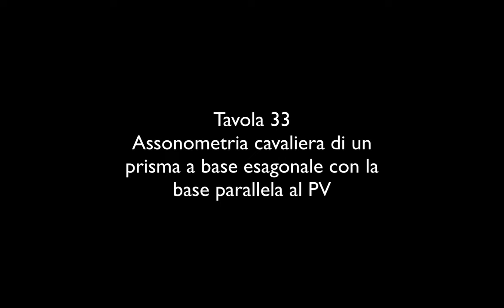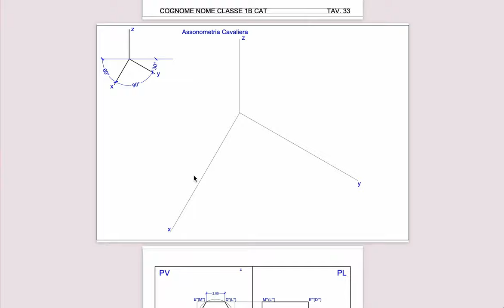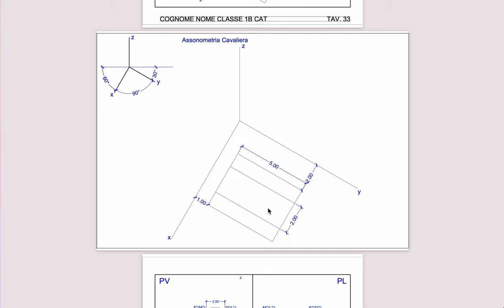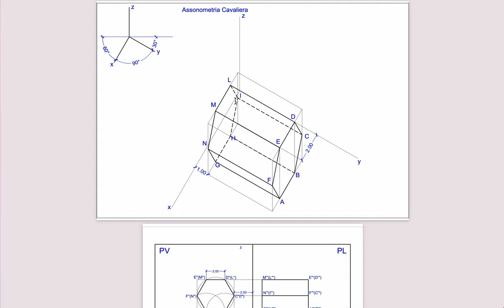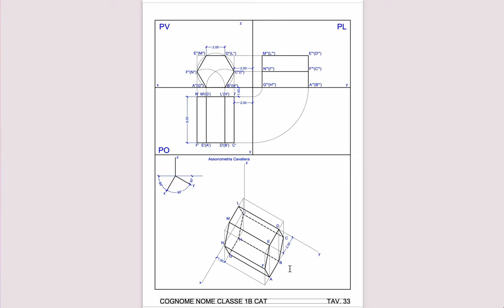Tavola 33 - Assonometria cavaliera di un prisma a base esagonale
Assonometria cavaliera di un prisma con base esagonale, base parallela al PV